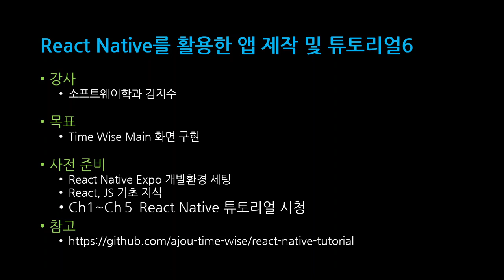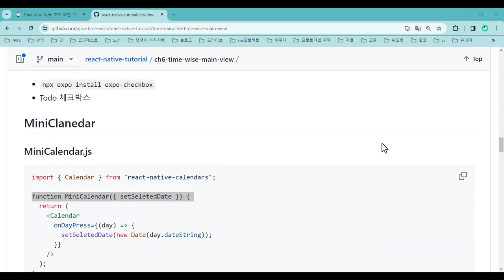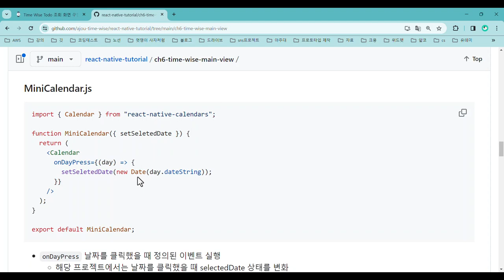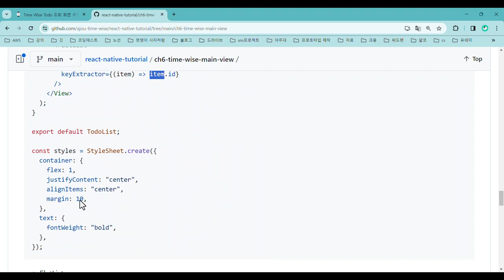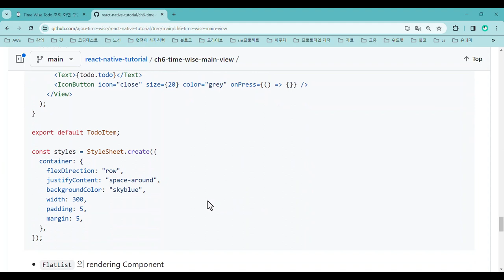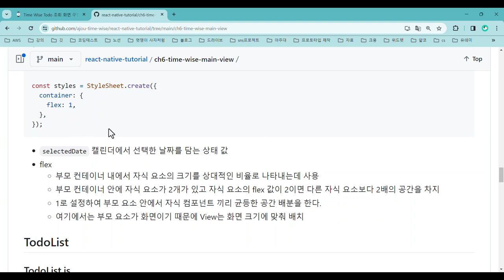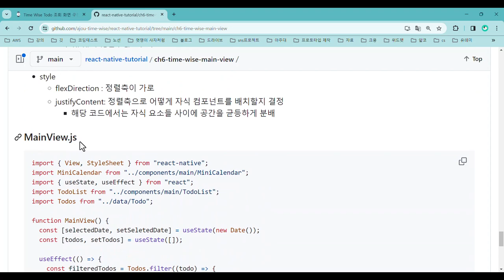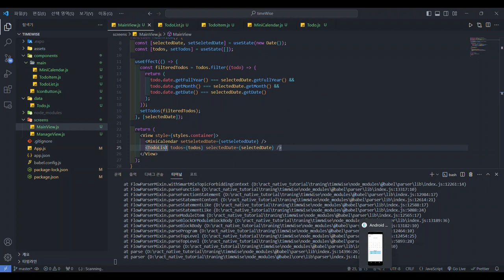[SWTT] React Native (6/8) - time wise main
아주대학교 소프트웨어학과 김지수